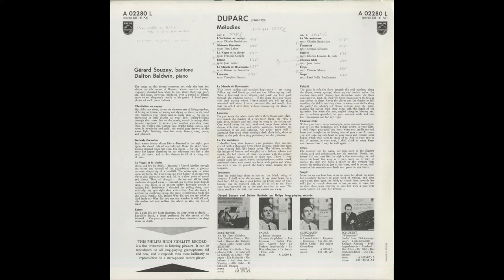Silent Tone Record/デュパルク:歌曲集/ジェラール・スゼーbr),ダルトン・ボールドウィン(pf)/クラシックLP専門店サイレント・トーン・レコード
デュパルク(Duparc):歌曲集(Songs,歌曲)/ジェラール・スゼー(Gerard Souzay,杰拉德·苏哉)(br),ダルトン・ボールドウィン(Dalton Baldwin,道尔顿·鲍德温)(pf)/欧PHILIPS:L 02280 L/管理番号:7974/